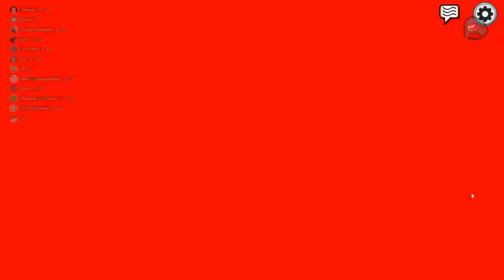Faking Every Download : A Waffle House Saga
This a new type of video that will unlikely be a regular style you will see on this channel. I thought adding 4 perspectives for this game in particular would be entertaining. I enjoy it so I hope you will too.

0:00 First Round
4:35 Second Round
7:34 Third Round
12:10 Fourth Round
16:35 Fifth Round

Follow my friends on twitch!

Play Stellar Roles!